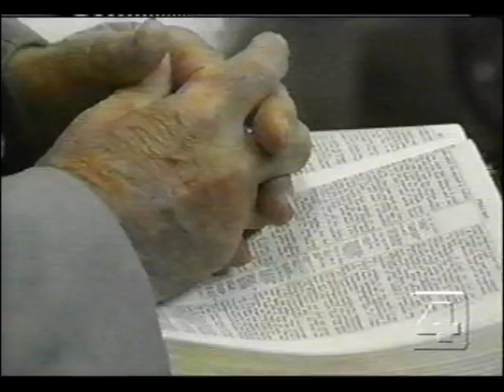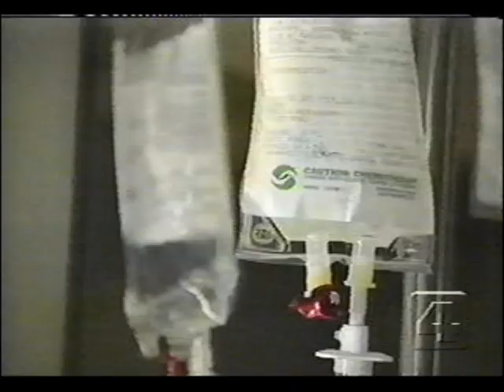Don Phipps Fighting Cancer on Komo News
Don Phipps battled cancer up until the end of his life. His courage and memories will live on forever. Thank you Komo News for doing this showing. (Recorded from years ago).